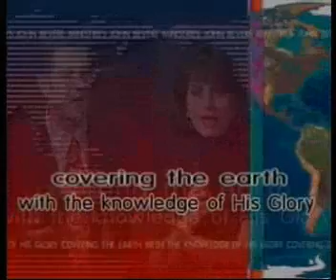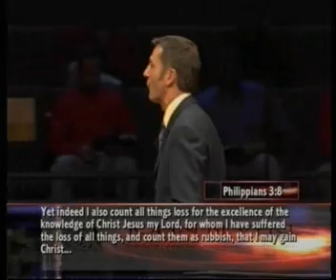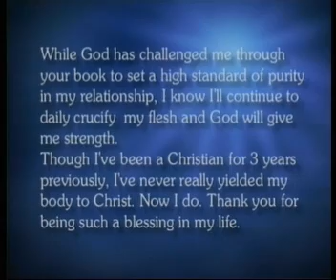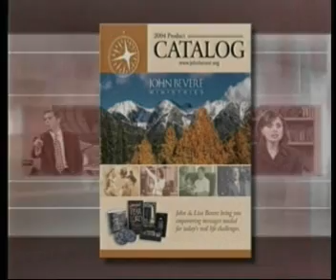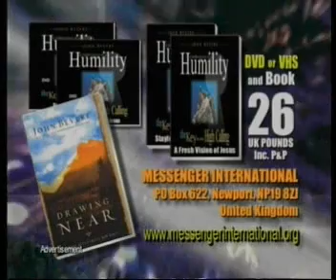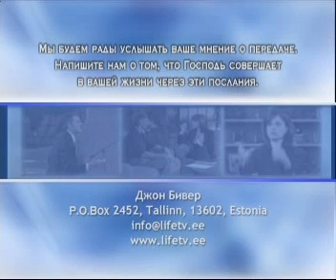Джон Бивер - Смирение 2 частей